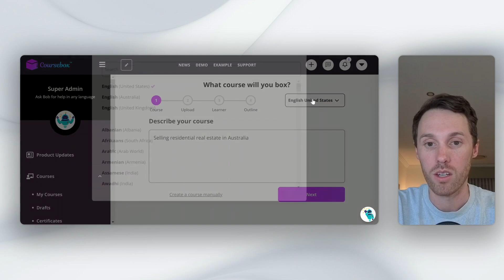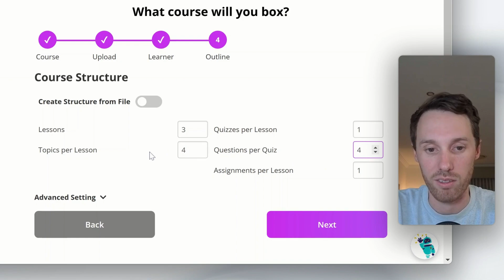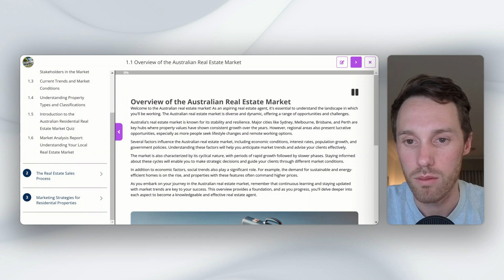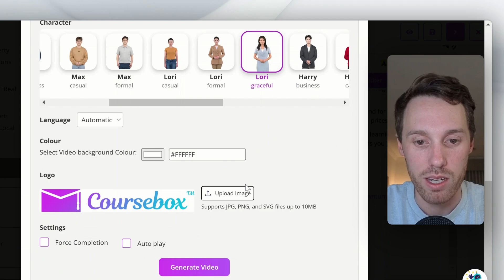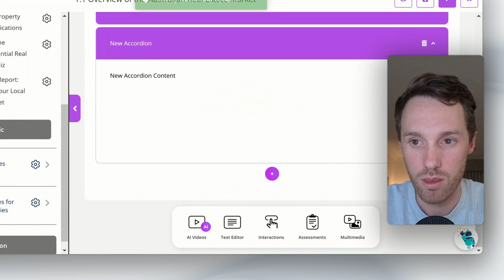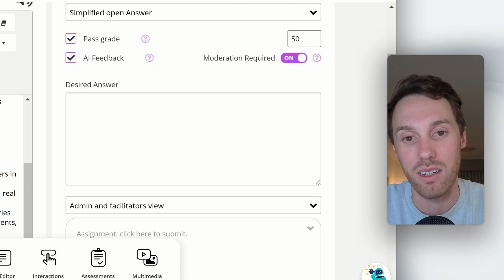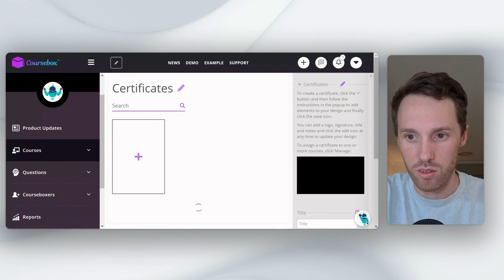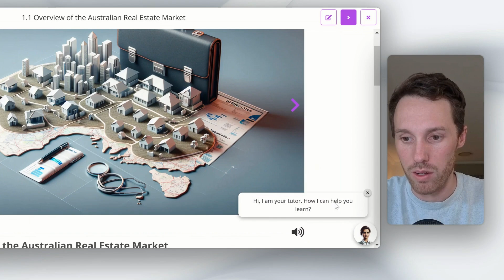⚡Create an Online Course with AI 🤖